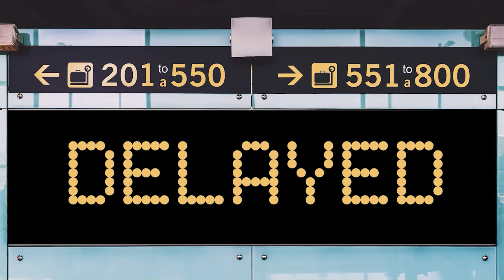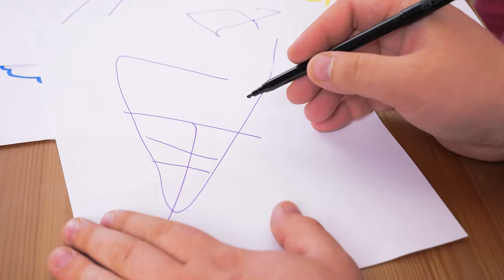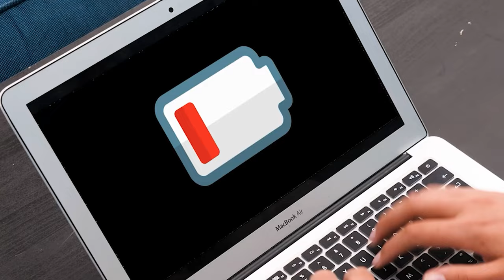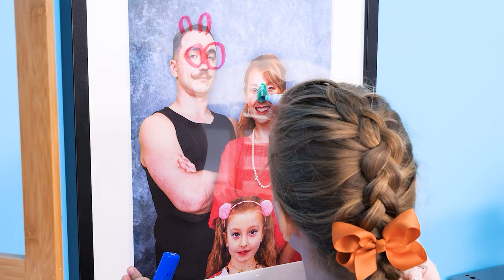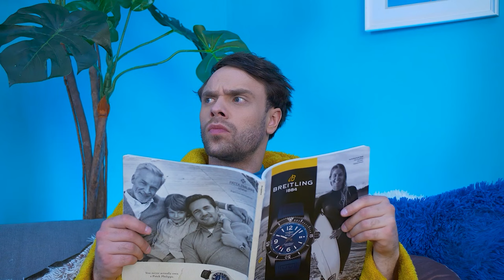Genius Parenting Hacks for Smart Parents and Their Kids | DIY Ideas by Whoopee!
Dear moms and dads, we completely understand how hard being a parent is! So here are some easy DIY parenting ideas to pop those family problems. We have a feeling that of all the life hacks videos out there, you’ll probably save this interesting video! So grab a pen and start noting all these simple tips & easy tricks!